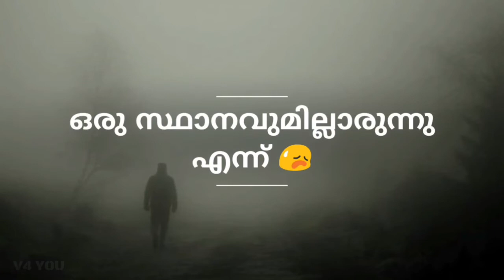Sad Malayalam WhatsApp status | new Malayalam status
Keywords ; new status,
new malayalam status,
whatsapp status malayalam new,
whatsapp status song malayalam,
new whatsapp status,whatsapp status song,
malayalam movie whatsapp status,
status song,
malayalam status songs,share chat malayalam status,malayalam status new,
status for whatsapp,
malayalam status song,
status song,vidstatus,
whatsap status malayalam,new malayalam whatsapp status video,new status for whatsapp,
whatsapp status video in malayalam,